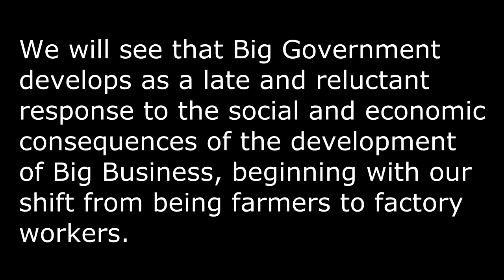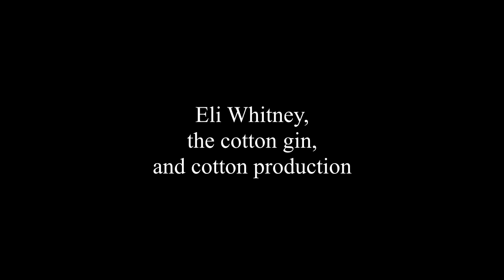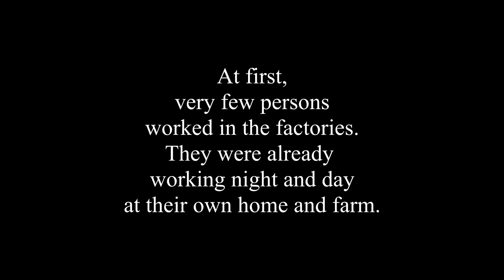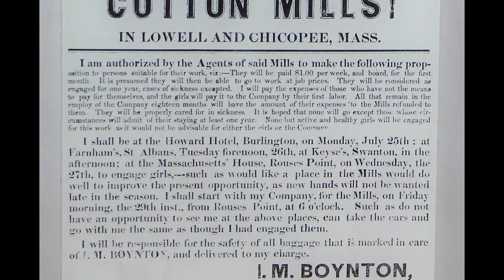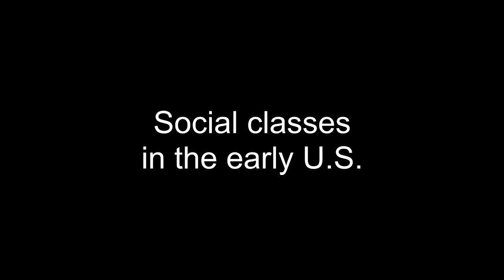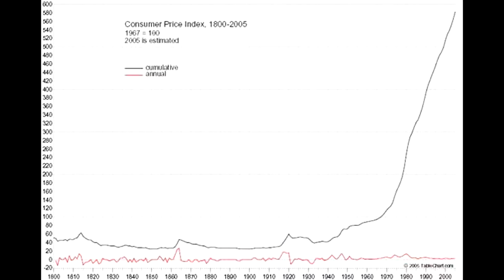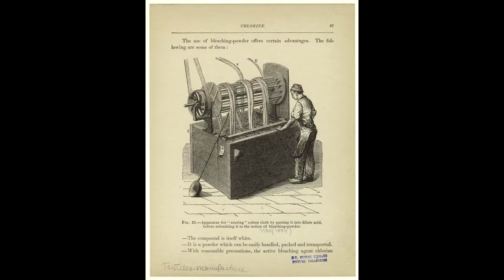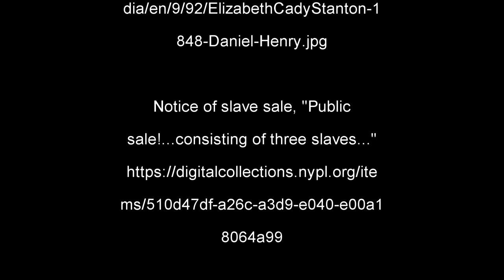Expansion of business in New England through the 1800s, and its social consequences.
Topics include Industrialization, Lowell factories, women's rights, slavery, and civil rights. What was the Industrial Revolution? It meant that the number of tools and decorations in the home increased from twenty items to two-hundred items, but social ties were reduced, we lost full control over our own lives, and there was an increase in injustice. Narrated by Michael.